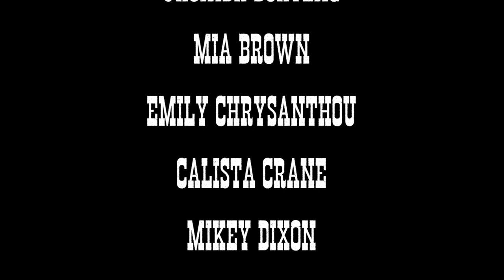The Wild Dance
A short film created by PQA Romford Red AM Group